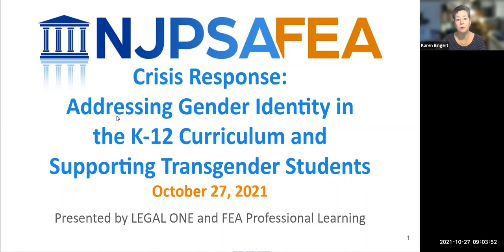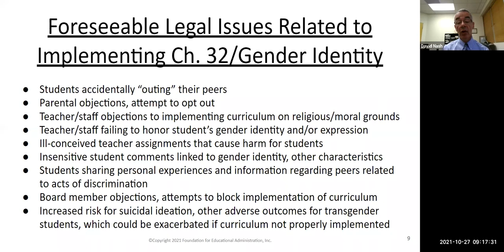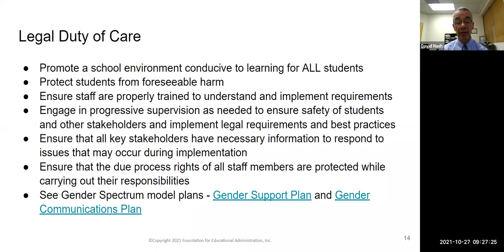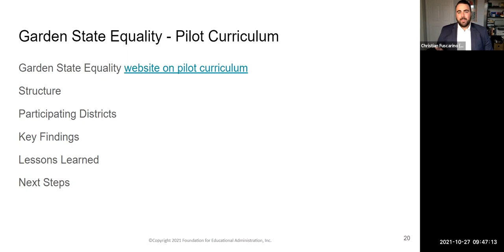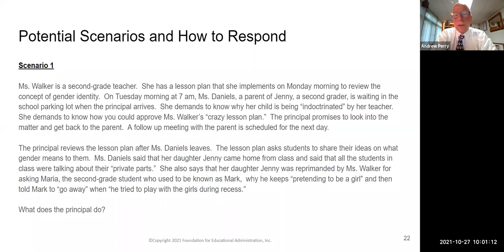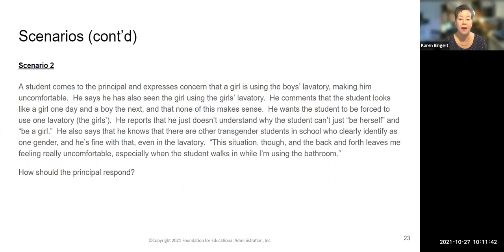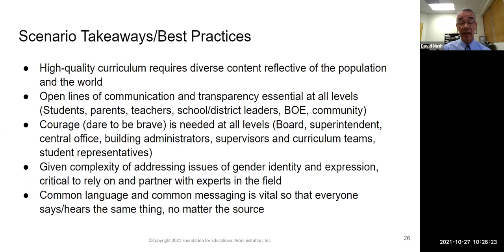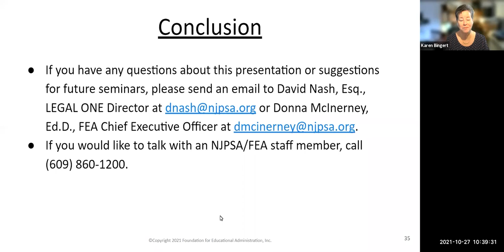Addressing Gender Identity in the K 12 Curriculum and Supporting Transgender Students